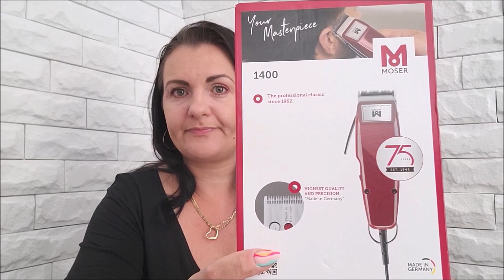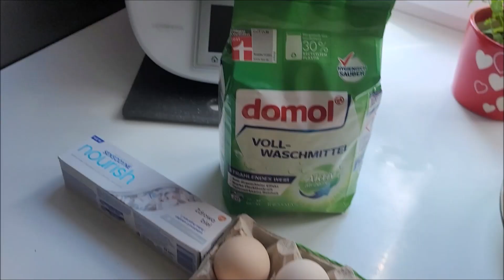***Unboxing zakupów🛍 z Allegro*** || ** Spacer👣 po mieście z Igorem**